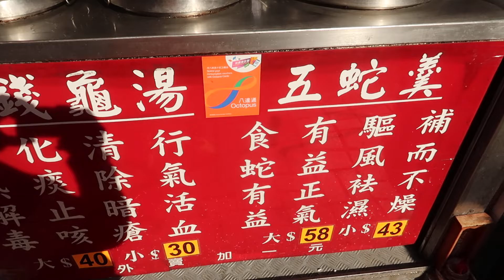太史五蛇羹 Assorted snakes soup 蛇王品 Hong Kong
MVI 4477